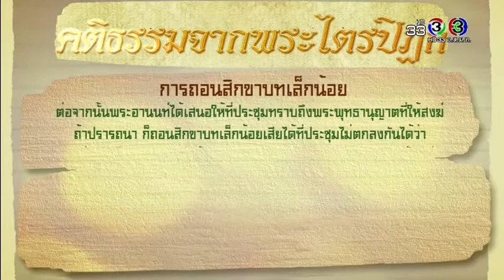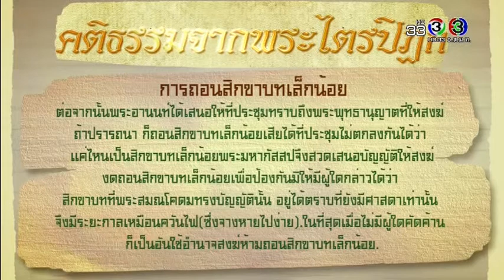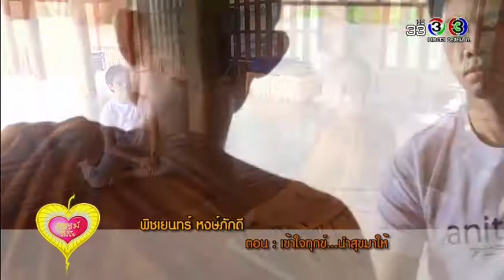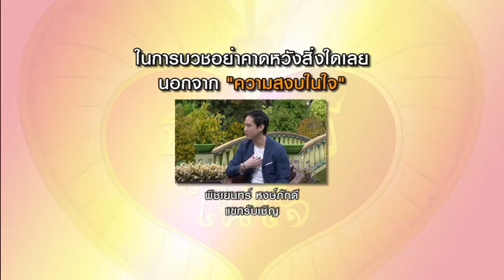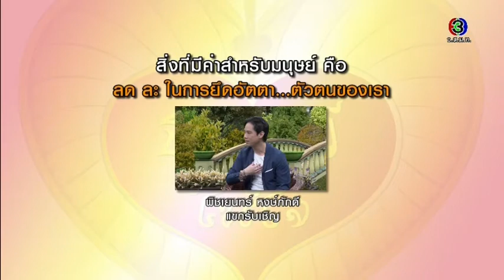ธรรมในใจ 3 กุมภาพันธ์ 2561